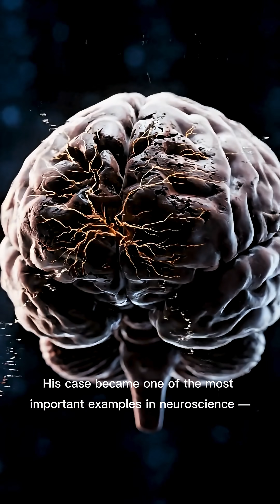When a Metal Rod Changed a Man’s Personality Forever!”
177 years ago, a railway worker named Phineas Gage survived an accident that should’ve been impossible — an iron rod passed through his skull and brain, yet he lived! Music by capcut.
But his mind and personality completely changed.
Discover how one man’s tragedy helped science understand how the brain controls our behavior.

phineas gage story, brain injury miracle, neuroscience facts, real life medical case, psychology short, brain control personality, human brain experiment